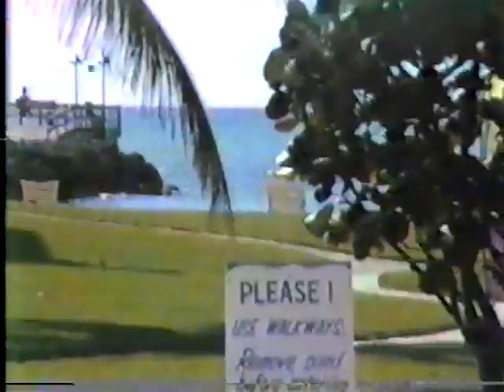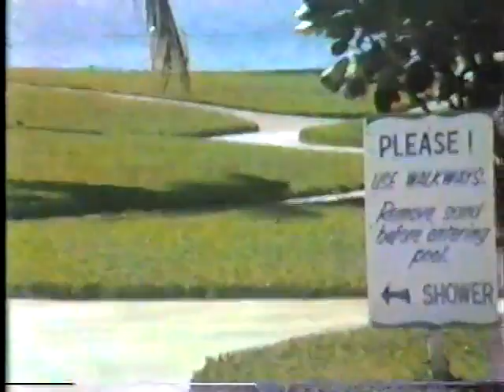Dale and Jennifer In The Florida Keys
Good times at the cay on key colony beach.